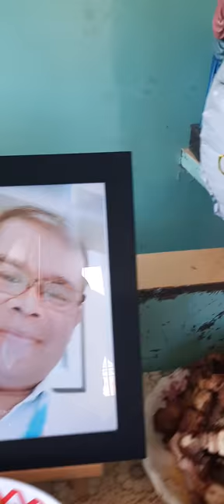Happy 34th anniversary Mama & Papa